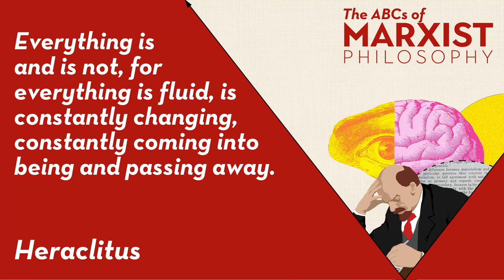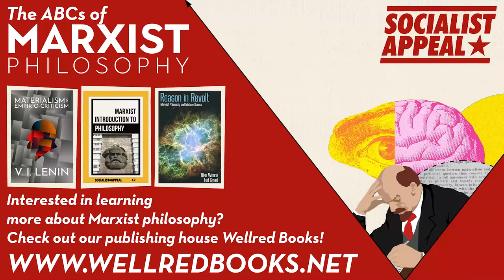What is materialism? | The ABCs of Marxist Philosophy (Part 1)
There are many ways to categorise philosophy, but at the most fundamental level, all philosophies are either idealist or materialist. Marxist philosophy is fundamentally materialist, that is to say, it believes the material universe is the only universe, and that mind is a product of it.